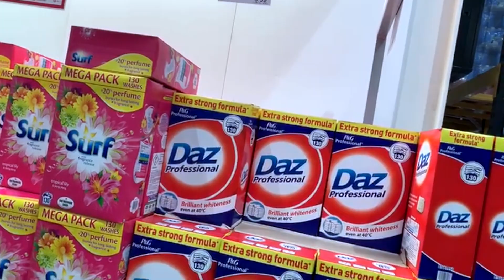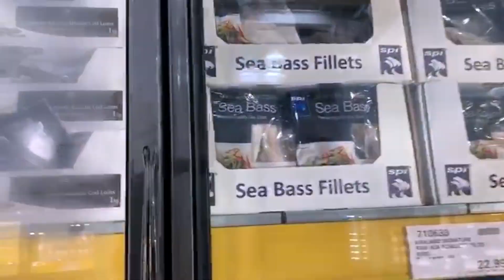SHOPPING AT COSTCO WITH ME AND BEA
Hello beauties, Today video is about grocery shopping for the house at costco and shopping for my princess' birthday.